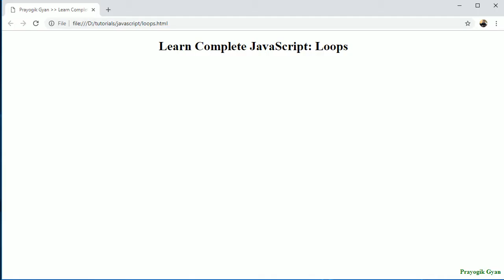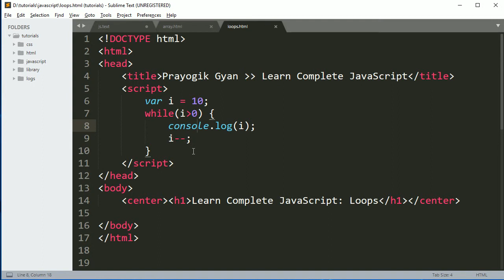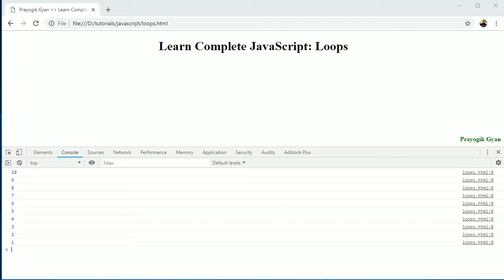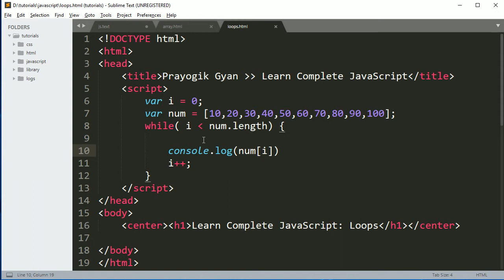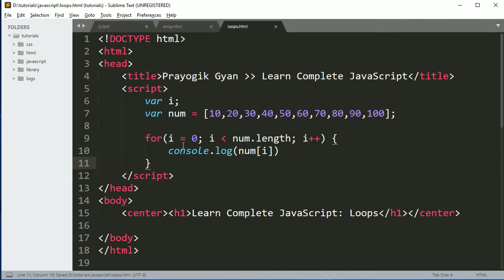JavaScript Loops, while, do while and for loop in Hindi Part6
Complete JavaScript Tutorial: JavaScript Loops, while, do while and for loop in Hindi